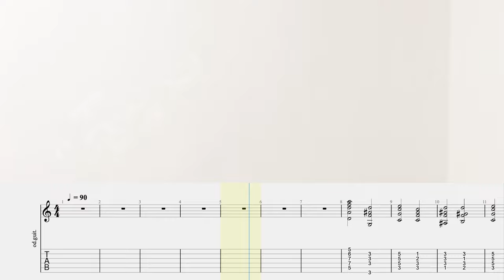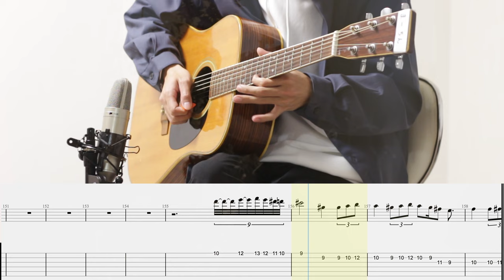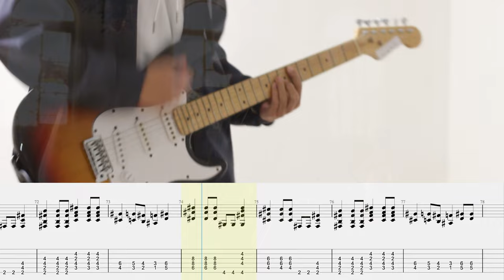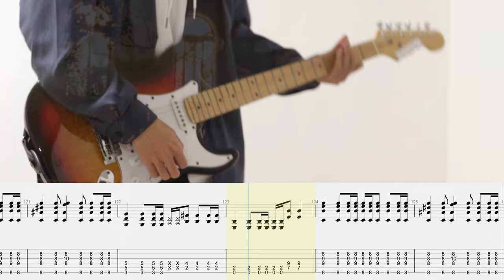【TAB譜】逆夢/KingGnu ギター (Sakayume/KingGnu Guitar Cover)『劇場版 呪術廻戦 0 - ED』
逆夢/KingGnu GuitarCover
『劇場版 呪術廻戦 0 - ED』

TAB譜付きの動画です。

↓↓こちらでTAB譜制作受け付けております↓↓
(DM等で直接お声がけいただければお安くご案内できます！）